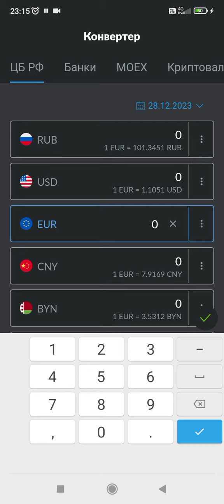Dollar kursi bugun - 28 Dekabr 2023 | Доллар курси бугун - 28 декабрь 2023